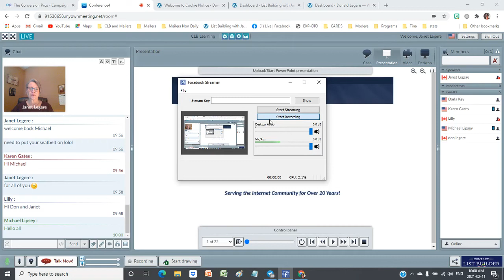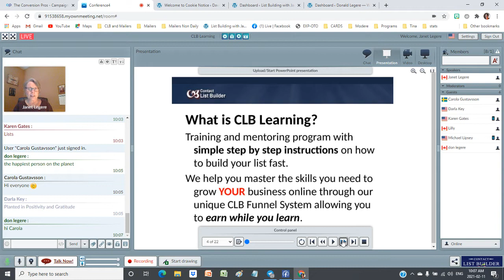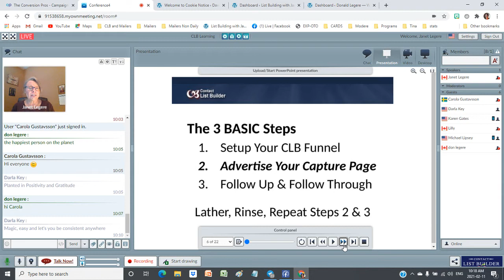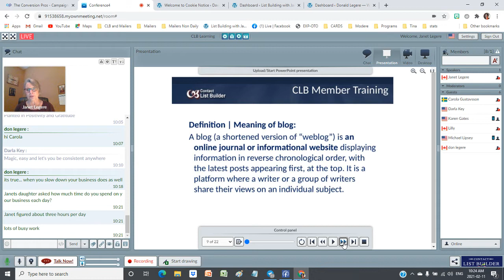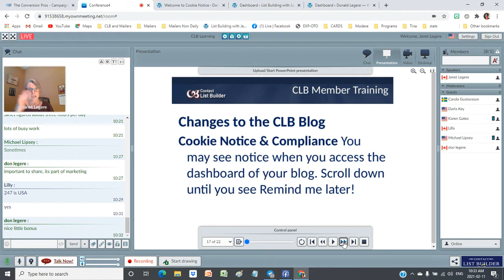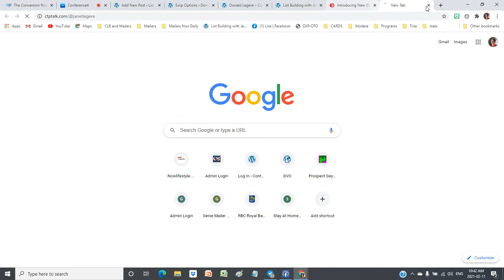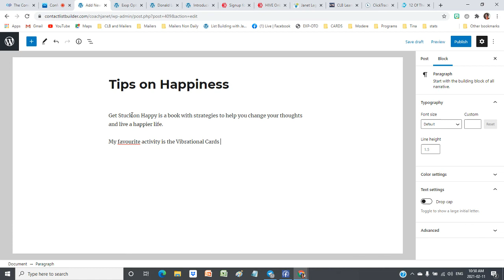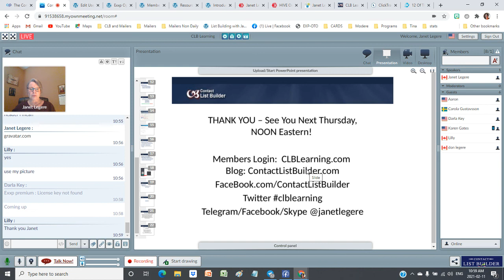Blogging Tips and Changes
Janet covered some tips about blogging and shared the changes from Steempress to Exxp.

NOTE:  You need your STEEMIT PRIVATE POSTING Key to activate the plugin to share your posts on the Hive.Blog network.